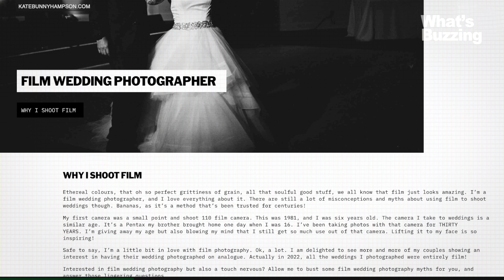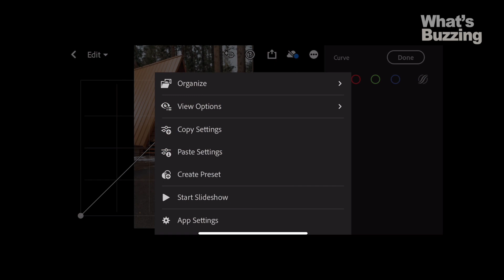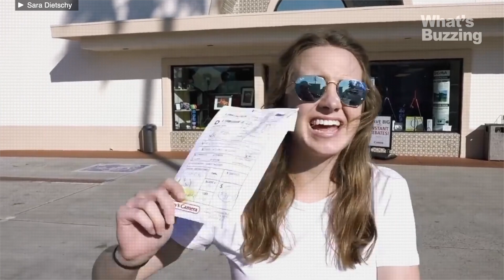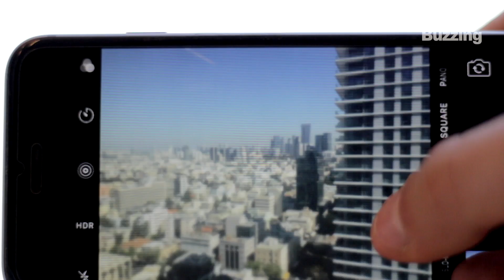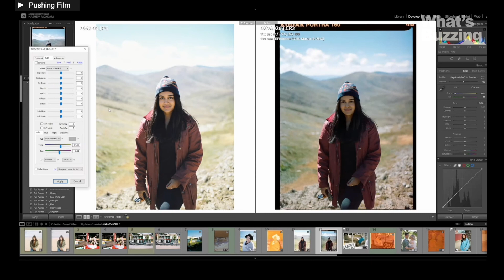Film photography is back... but why?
Yes, film photography is making a comeback! buy why exactly? is it nostalgia? is it because of that cool vintage look? Brands like Kodak, Fujifilm, Canon and many others are selling analog cameras more than ever.
Social Media is full of analog cameras and filmisnotdead is a popular hashtag on Instagram.
Photography may be overwhelmingly digital nowadays, but the influence of film remains palpable to this day. From photo app filters that emulate the look of film to new digital cameras designed to look like vintage ones, film continues to affect how we perceive the aesthetics of photography in general.